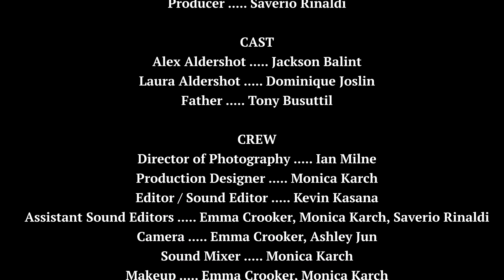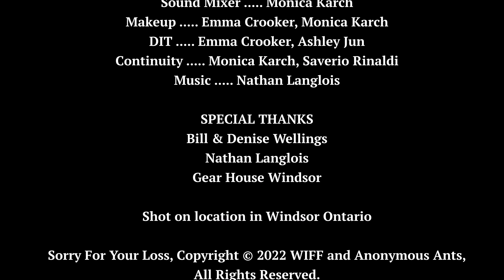Sorry For Your Loss Director's Cut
Sorry For Your Loss - Directors Cut; Original film was screened at the 2022 Windsor International Film Festival Mark Boscariol 48 Hour Flick Fest. The film won 9th of 14 in audience film popularity. This was our first year participating and we were very happy to have created and submitted the film within 48 hours.  The team of University of Windsor students consisted of Ashley Jun, Emma Crooker, Monica Karch, Ian Milne, Kevin Kasana and Saverio Rinaldi. The actors were Dominique Joslin, Jackson Balint and Tony Busittil.